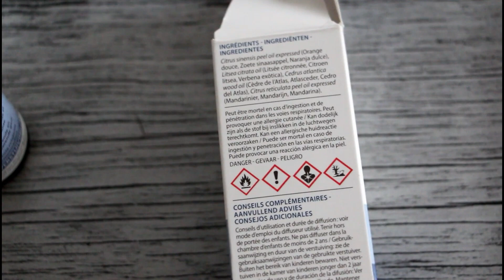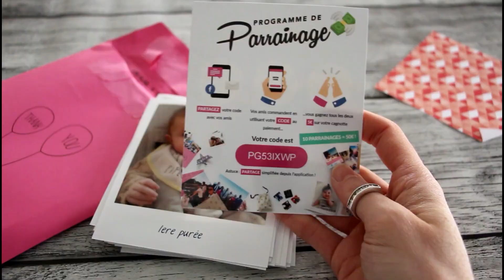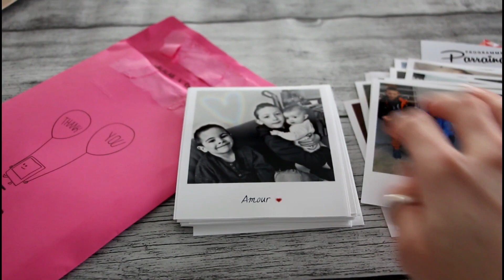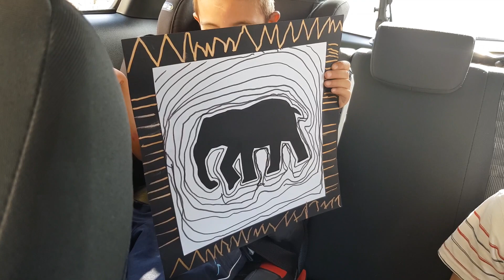- VLOG ELOFAMILLE - ÇA SE PASSE MAL !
♡ Sites Mentionnés :

CODE PARRAINAGE LALALB VOUS DONNE DROIT A UNE GAGNOTTE DE 5€ SUR VOTRE COMPTE : PG53IXWP

Pour suivre notre quotidient venez nous rejoindre sur ,